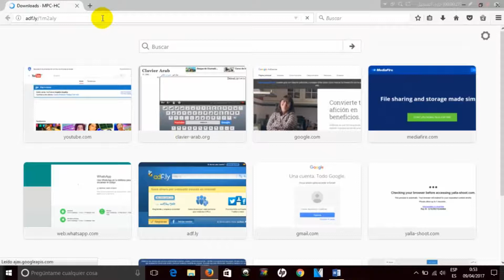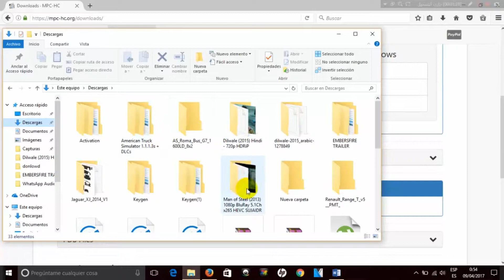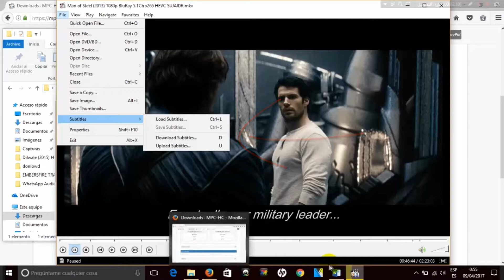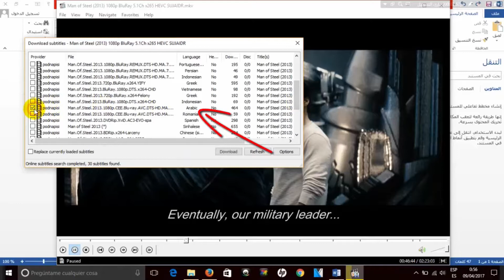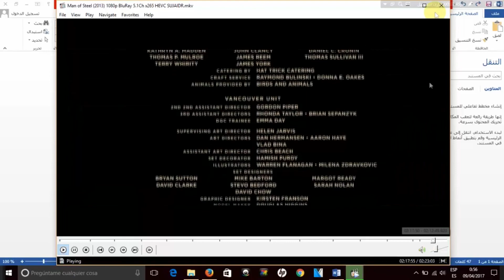تحميل برنامج MPC_HC لترجمة الأفلام مع كيفية الترجمة 2017